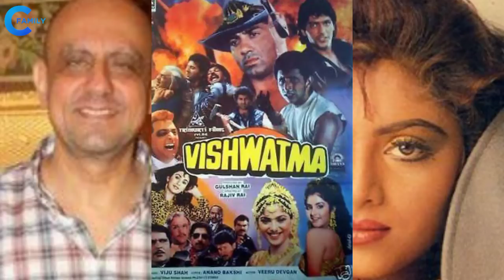Tridev Movie Actress Bakhtavar Khan (Sonam) With Her First Husband | Second Husband, Son, Biography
Bollywood Actress Bakhtavar Khan (Sonam) With Her First Husband | Second Husband, Father-in-Law, Son

Bollywood Actress Bakhtavar Khan (Sonam) Family